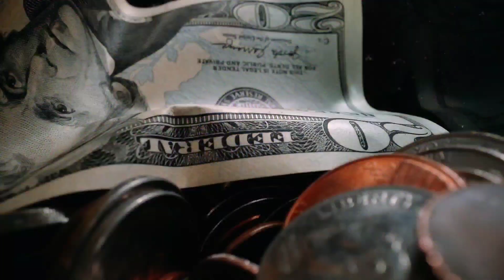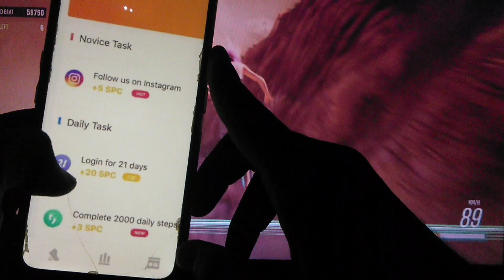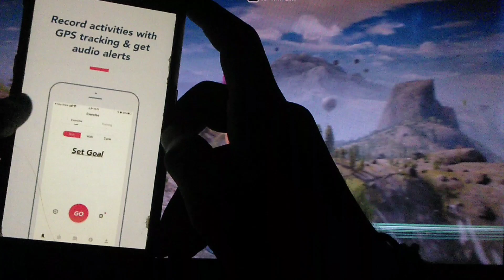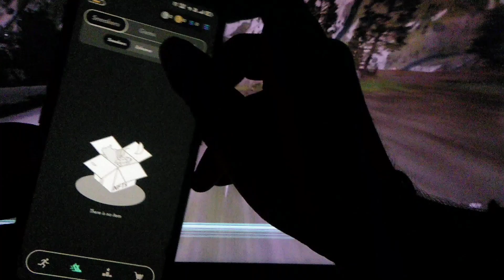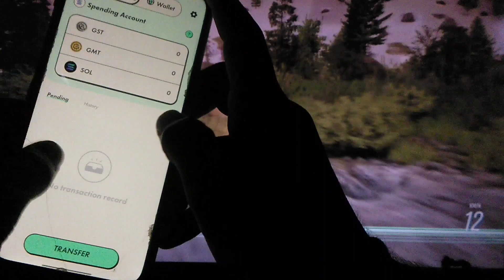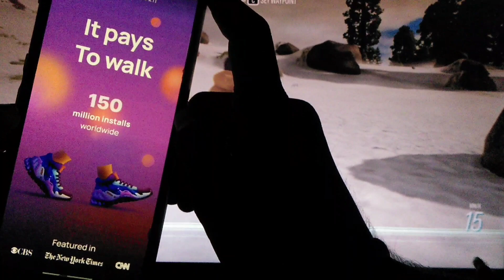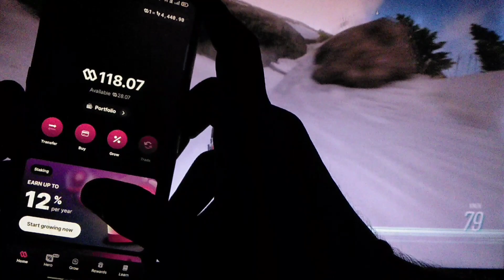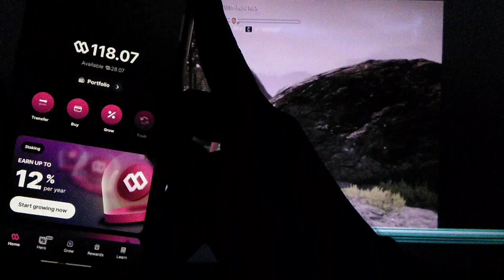Top 3 Walk 2 Earn Crypto app🤑🔥 | Crypto earning app Without investment ✅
{ Join now }

Top 3 Crypto earning app

walk 2 earn money